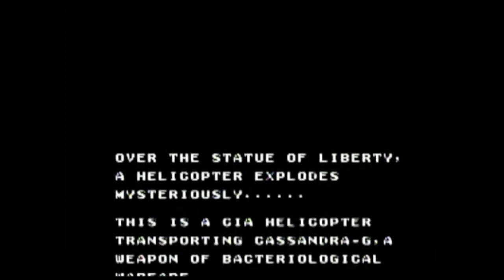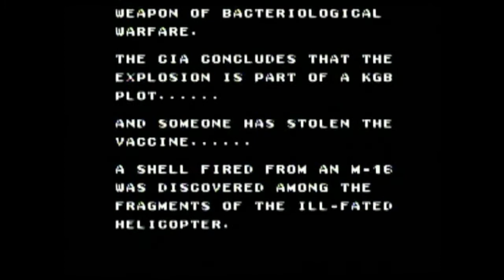Golgo 13: Top Secret Episode (1988) : Nintendo (NES) Intro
This is a short video capture from my original cartridge.

Video  capture process:
NES → VCR → HD Upscaler → Video Capture Card → Laptop Running OBS